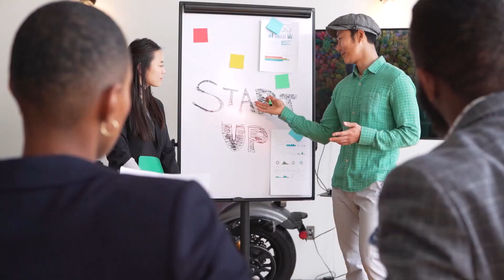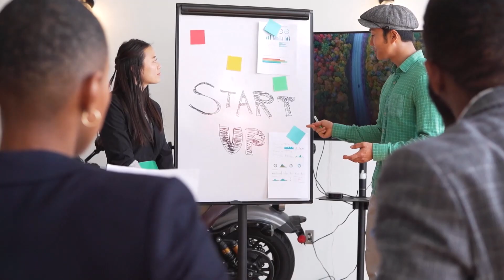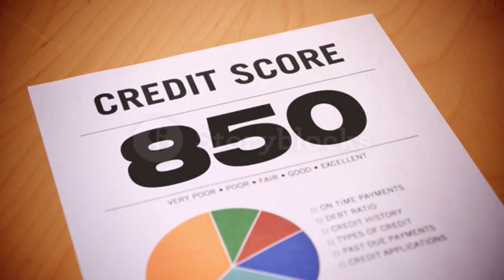$25000 PENFED CREDIT CARDS | HOW TO JOIN PENFED | BEST PENFED CARD TO START A BUSINESS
Video Summary:

Hey, what's up guys? Houston here. If you're unable to join Navy Federal and you need to raise up to fifty thousand dollars, I highly recommend checking out PenFed. Unlike Navy Federal, PenFed doesn't have strict membership requirements. You don't have to be military or have a family member to join. While Navy Federal may be appealing with their offer of twenty-five thousand dollars for a credit score as low as 555 or 580, PenFed offers a better alternative. With just five dollars, you can open a savings account and apply for two credit cards with one hard inquiry. PenFed uses FICO 9, which is more forgiving and allows you to use authorized users to build your credit. They also offer personal loans with a soft pull, eliminating a hard inquiry on your credit score. You can even get a credit card with a 620 credit score or if you've recently come out of bankruptcy. PenFed's gold card offers free interest balance transfers and purchases for up to 15 months, surpassing Navy Federal's platinum card. This makes PenFed a great option for those looking to start a business and raise capital. While PenFed doesn't offer business banking, they do provide high credit limits and easy membership.